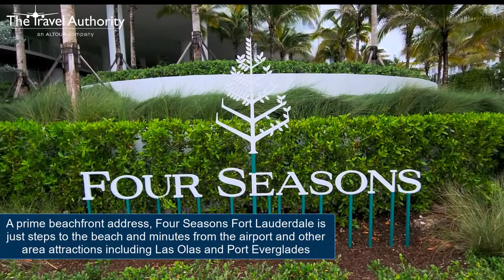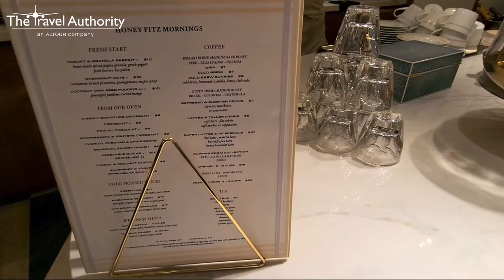A Tour of the NEW Four Seasons Resort and Residences Fort Lauderdale, Florida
Welcome to the, newly opened Four Seasons Resort and Residences in sunny Fort Lauderdale.  Come on a tour of this beautiful property and see various areas of the resort, including the lobby area, pools, kids club, fitness center, guest accommodations including Ocean View Room, 1 Bedroom Ocean View Residence and a 2 Bedroom Oceanfront Residence.

This tour will leave you ready to book your own stay at the  @Four Seasons Hotels and Resorts  Fort Lauderdale.  Be sure to contact your favorite Travel Authority Advisor who can take care of all of your travel needs.